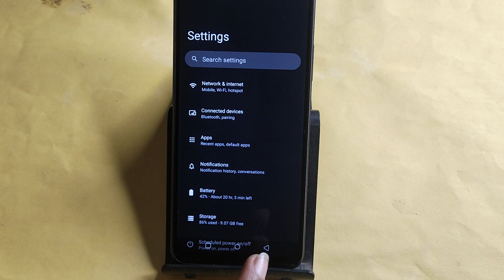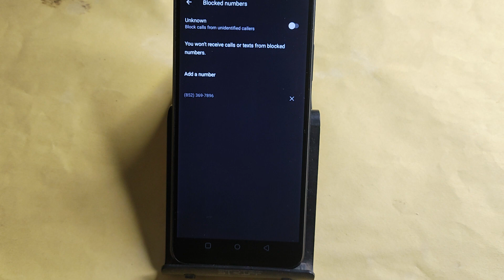Realme 12 Pro+5G Blacklist me number kaise hataya, How to remove connect number from blocklist in Re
Best powerful CPU under 10k

60-Inch Tripod with Bag

7 Socket 6A Extension Board